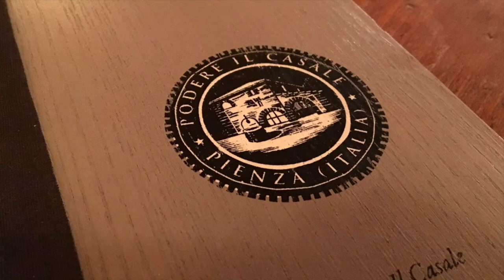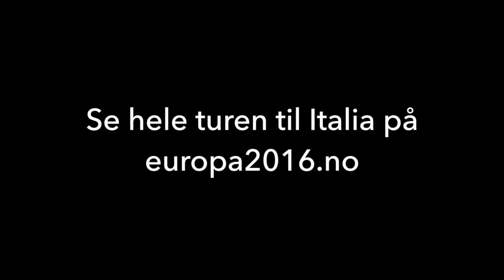Europa 2016 Rundtur i Toscana 3, Chianti, Siena, Pienza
Vår blogger Per Vie fortsetter sin bobiltur rundt i Italia, og spesielt i Toscana, der han blant annet besøker en vingård i Chianti-området og en økologisk og organisk drevet gård og campingplass nær Pienza.